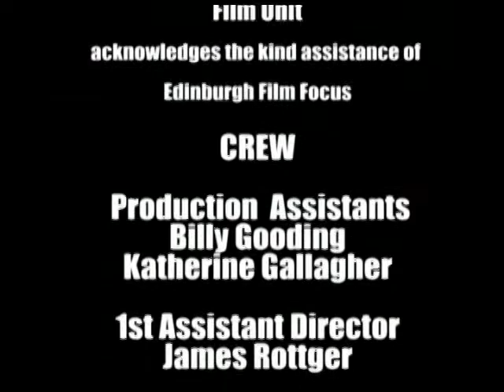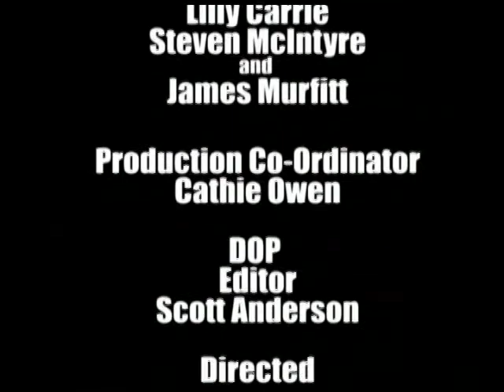The Treble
Two best friends and one girlfriend.